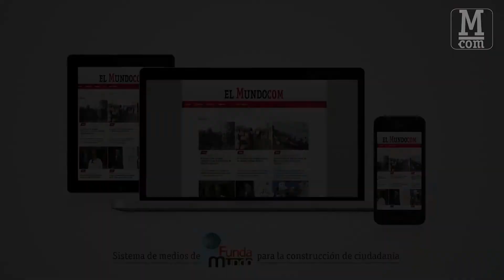Pulgarcito se quedó con la corona en el Festival Infantil de Trova Ciudad Medellín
Por segundo año consecutivo, Emanuel León, más conocido en el mundo de la trova como Pulgarcito, se quedó con la corona en el Festival Nacional de la Trova Ciudad Medellín, categoría infantil.